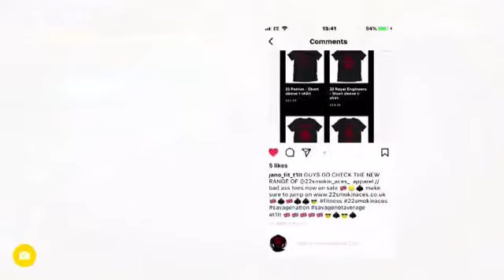5th morning stomp using relive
Early morning stomp with some snaps of our new apparel. Always a little further .
Go Hard Or Go Home ! Do Or Die Trying Attitude And Will ! Give All You Got !!! And Go The Extra Mile And Make It Happen With
@22Smokin_AceS Training and Team
For Those Who Have, Those Who Will , and Those Who Are ! Made and Making It Happen Against All Odds.